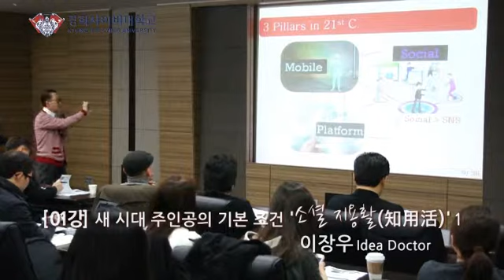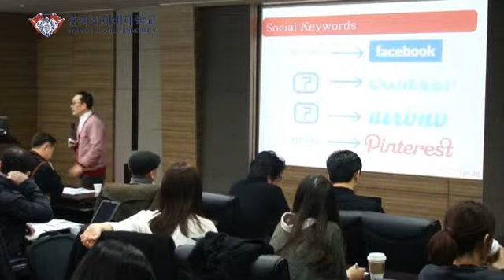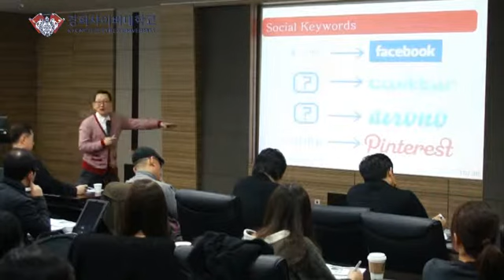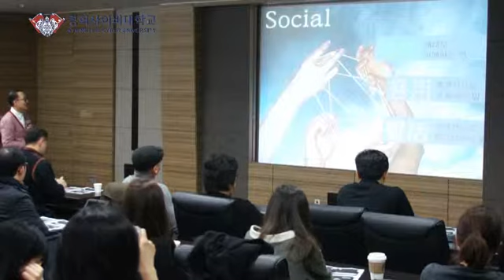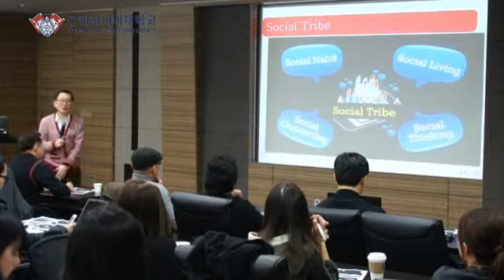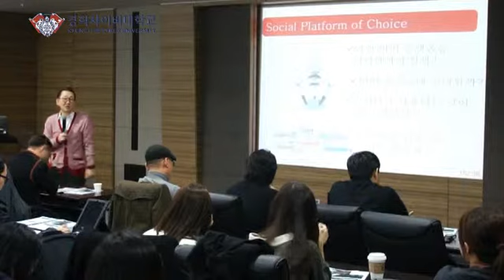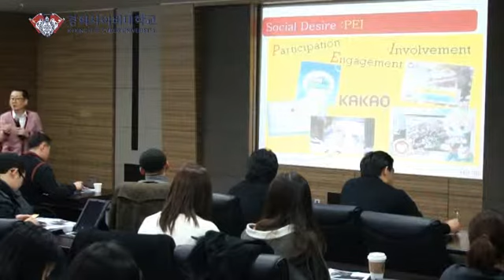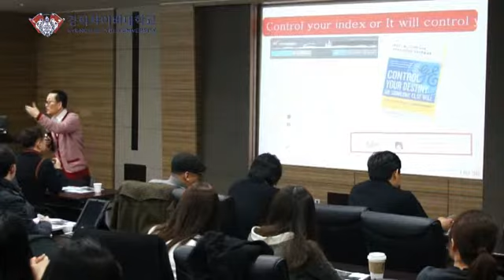[경희사이버대 미디어모바일전공 JOB MOOC] 또 다른 시작, 주인공으로 사는 법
경희사이버대 미디어모바일전공 JOB MOOC의 '또 다른 시작, 주인공으로 사는 법' 영상입니다.